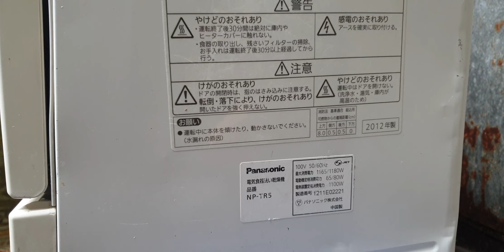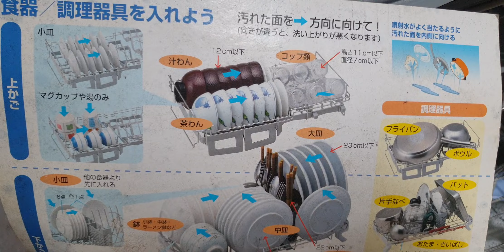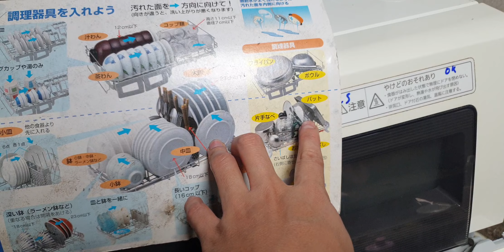#0989897559- Chiếc này đẹp quá các bác ơi